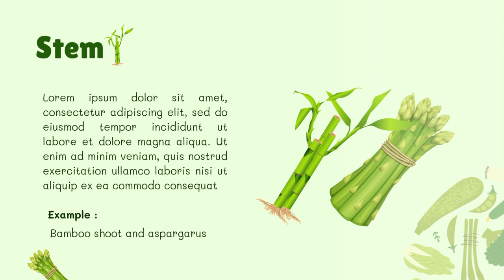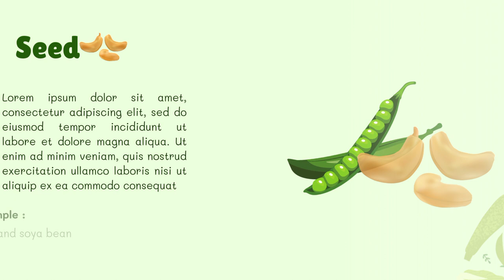TYPES OF VEGETABLES LOTS TO LEARN PRE SCHOOL VIDEOS TODDLER Learning videos on YouTube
Plants are complex and diverse organisms that play a crucial role in the Earth's ecosystems and provide numerous benefits to humans. Here's a comprehensive overview of various aspects of plants:

1. What are Plants?
Plants are multicellular, eukaryotic organisms belonging to the kingdom Plantae. They include a wide range of species, from tiny mosses to giant trees. Plants are autotrophic, meaning they can produce their own food through the process of photosynthesis.

2. Anatomy of a Plant:

Roots: Roots anchor the plant in the soil, absorb water and minerals, and store nutrients.
Stems: Stems provide structural support, transport water and nutrients between roots and leaves, and often store food.
Leaves: Leaves are the primary sites for photosynthesis, where plants convert sunlight into energy.
Flowers: Flowers are reproductive structures that produce seeds or fruits.
Fruits: Fruits typically contain seeds and are formed from the fertilized ovaries of flowers.
3. Plant Life Cycle:

Most plants have a life cycle that alternates between two generations: the haploid gametophyte and the diploid sporophyte.
The gametophyte produces gametes (sperm and egg), which fuse during fertilization to form a diploid zygote.
The zygote develops into the sporophyte, which produces spores through meiosis.
Spores give rise to new gametophytes, completing the cycle.
4. Types of Plants:

Vascular Plants: These include ferns, gymnosperms (like pines), and angiosperms (flowering plants). They have specialized vascular tissues for water and nutrient transport.
Non-Vascular Plants: Examples are mosses and liverworts, which lack true vascular tissues.
Angiosperms: These are the most diverse group of plants and include herbs, shrubs, and trees. They produce seeds enclosed within fruits.
Gymnosperms: These are seed-producing plants that do not encase their seeds in fruits. Examples include pine trees and conifers.
5. Adaptations of Plants:

Photosynthesis: Plants use chlorophyll to capture sunlight and convert it into chemical energy (glucose) while releasing oxygen.
Transpiration: The process by which plants lose water vapor through small openings called stomata, helping with nutrient uptake.
Root Systems: Plants have various root structures, including taproots and fibrous roots, adapted to different environments.
Reproduction: Plants use various strategies for reproduction, including sexual (seeds) and asexual (cuttings, runners) methods.
6. Importance of Plants:

Oxygen Production: Plants are a major source of atmospheric oxygen.
Food: They provide fruits, vegetables, grains, and nuts for human and animal consumption.
Medicinal Plants: Many plants have medicinal properties and are used in traditional and modern medicine.
Ecological Role: Plants form the foundation of terrestrial ecosystems, providing habitat and food for countless species.
Aesthetic and Recreational: Plants are cultivated for their beauty in gardens and parks.
7. Threats to Plants:

Habitat Destruction: Deforestation and urbanization lead to the loss of plant habitats.
Climate Change: Altered temperatures and precipitation patterns can impact plant distribution and survival.
Invasive Species: Non-native plants can outcompete and disrupt native ecosystems.
Disease and Pests: Plant diseases and pests can devastate crops and natural plant populations